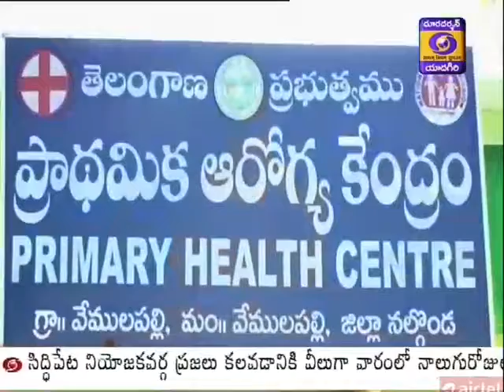VEMULAPALLI PHC KI KAYAKALP AWARD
నేషనల్ క్వాలిటీ అస్సురెన్సు సర్టిఫికెట్, కాయకల్ప అవార్డ్ పొందిన వేములపల్లి ఆసుపత్రి